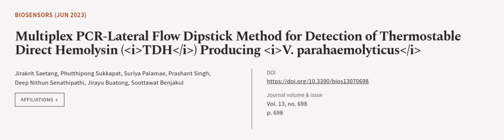Multiplex PCR-Lateral Flow Dipstick Method for Detection of Thermostable Direct Hemol... | RTCL.TV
### Keywords ###

### Article Attribution ###
Title: Multiplex PCR-Lateral Flow Dipstick Method for Detection of Thermostable Direct Hemolysin (TDH) Producing V. parahaemolyticus
Authors: Jirakrit Saetang, Phutthipong Sukkapat, Suriya Palamae, Prashant Singh, Deep Nithun Senathipathi, Jirayu Buatong ,and Soottawat Benjakul

### Video Timestamps ###
0:00:00 - Summary
0:01:01 - Title
0:01:09 - Outro
0:01:13 - End